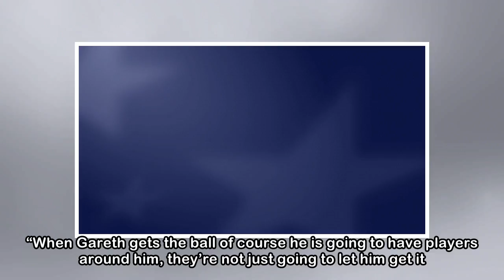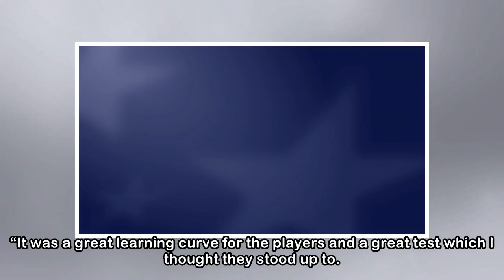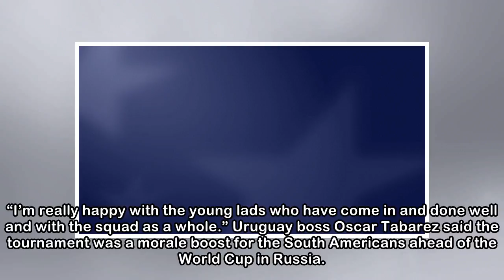Bale defended after being overshadowed by Suarez and Cavani in Wales defeat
Ryan Giggs defended Gareth Bale’s contribution after he suffered his first defeat as Wales manager to Uruguay in the China Cup final. Real Madrid star Bale has proved the big attraction at this four-t...